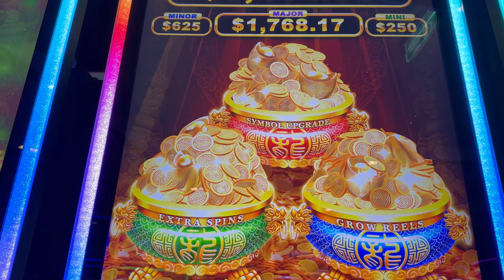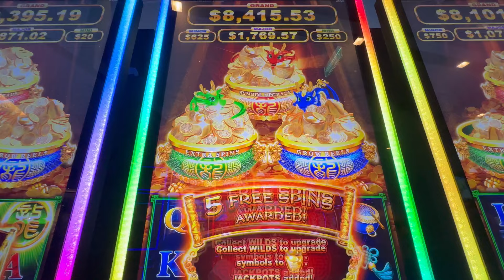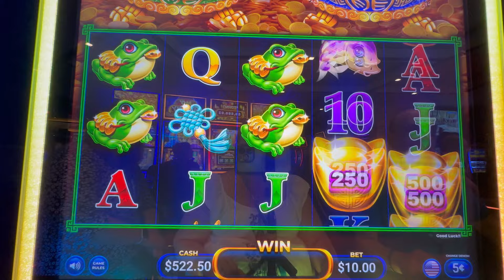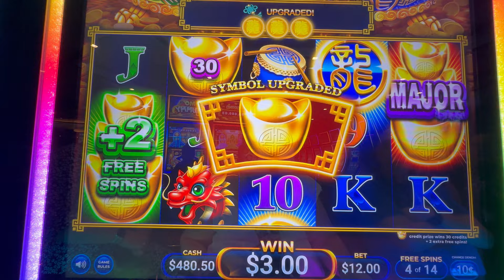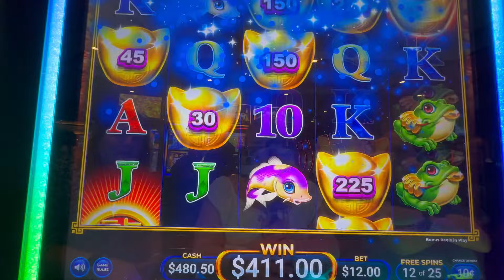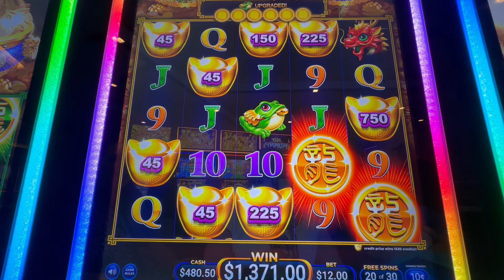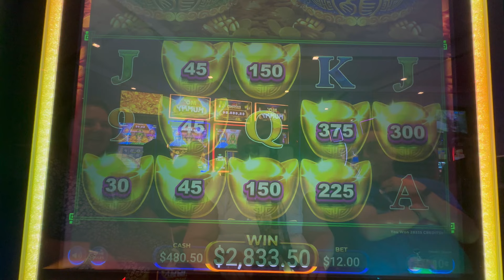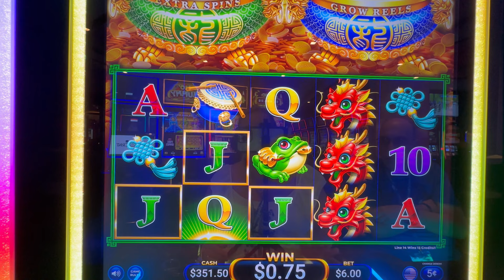MY BIGGEST JACKPOT HAND PAY EVER on this slot machine game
Join us as we play a session on LONG BAO BAO slot machine on the Celebrity BEYOND cruise ship in their casino. This Long BAO BAO Slot machine was in quite the giving mode! This is the HOTTEST Long Bao Bao slot machine I have ever played...the bonus was INCREDIBLE! This is my biggest jackpot hand pay ever on this slot machine. Once this long bao bao slot machine decided to start hitting it gave me the biggest jackpot hand pay ever on this slot machine game.

We hope you enjoy this video of LONG BAO BAO slot session, don't forget to hit that thumbs 👍🏻 to let us know that you liked it AND hit the bell 🔔to receive notice when we put up a new video.

OUR AMAZON STORE FOR OUR RECOMMENDED CRUISE ESSENTIALS: